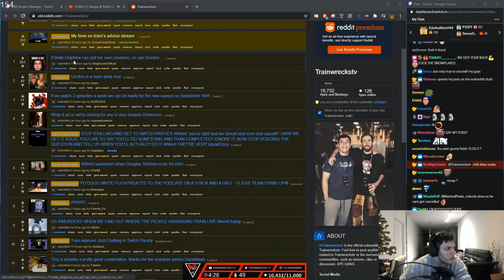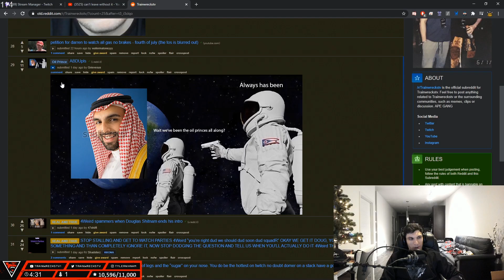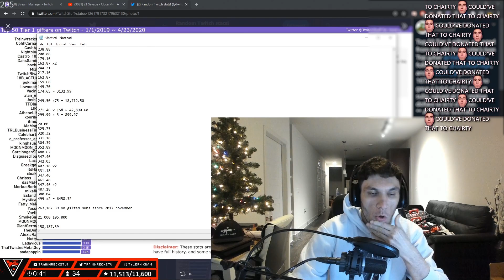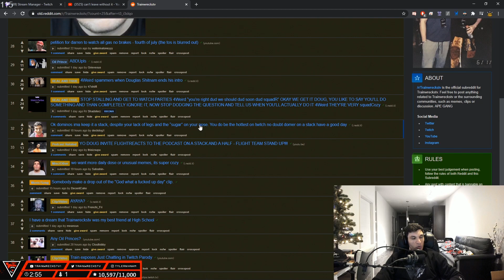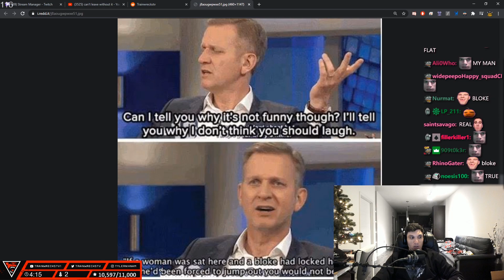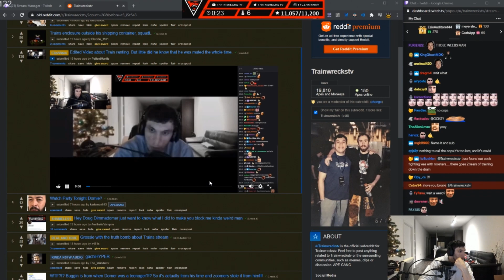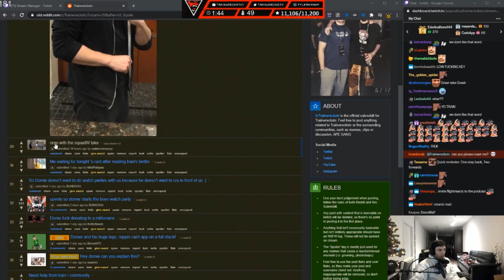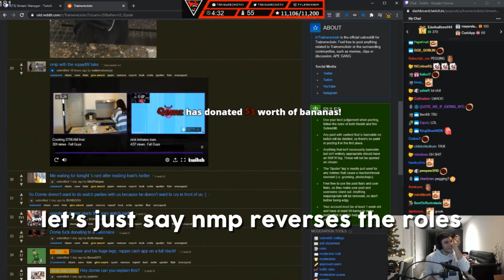I Donated $250,000 To Twitch Streamers